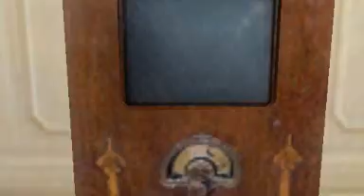TVMe!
Creepy, hypnotic living room furniture weaves a wicked web of DOOM...